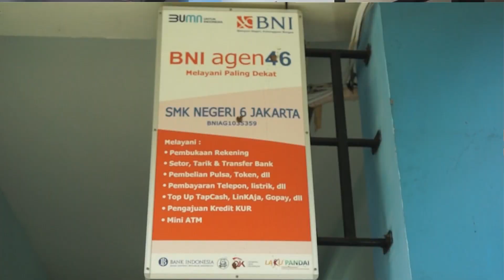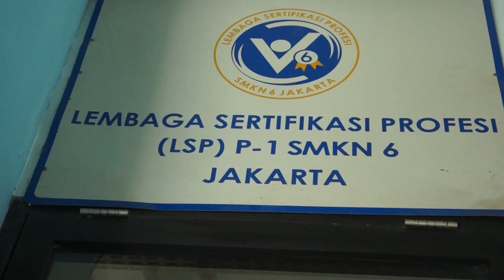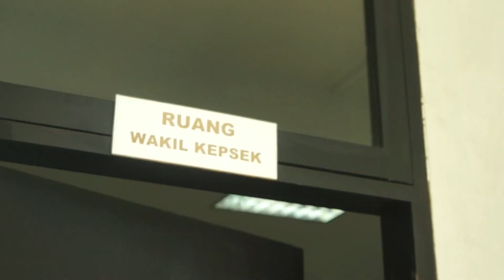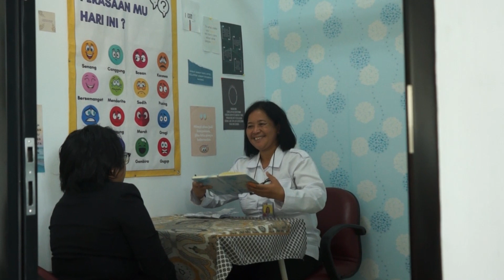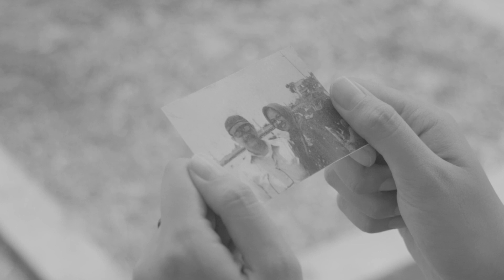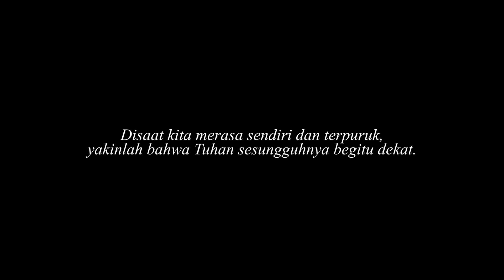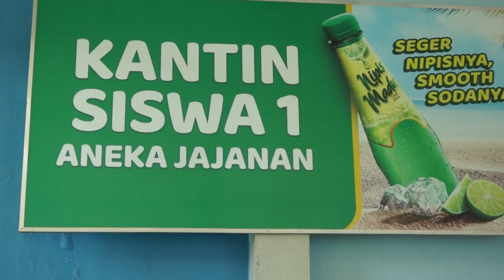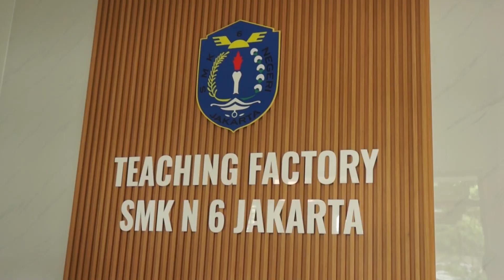SKUTRRR - Tugas Besar Mata Pelajaran TPAV - Kelas XII Multimedia 1 Tahun Pelajaran 2023-2024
Ini merupan salah satu karya Tugas Besar yang mengusung tema sebuah paket acara hiburan dengan selingan iklan komersial dan iklan layanan masyarakat.

Sinopsis Program Acara :
"Skutrrr" merupakan sebuah program acara yang memiliki arti "School Tour". Acara ini mengunjungi salah satu SMK favorit yang ada di daerah Jakarta Selatan, yaitu SMKN 6 Jakarta. Ammar sebagai Host didampingi dengan Keysha selaku Ketua OSIS SMKN 6 Jakarta. Ammar dan Keysha mengunjungi semua tempat di SMKN 6 Jakarta yang bagus dan menarik. Tidak hanya itu, mereka juga mencoba kuliner jajanan kantin yang ada disana. Tujuan dari Acara ini adalah sebagai acara hiburan sekaligus memperkenalkan SMKN 6 Jakarta kepada masyarakat.

Sinopsis Iklan Layanan Masyarakat :
Sekelompok orang yang memiliki masalah pada hidupnya. Saat titik terendahnya mereka ingin menyerah akan hidupnya. Tetapi saat ingin menyerah ia mendapat bantuan dari teman ataupun tuhannya.

Sinopsis Iklan Komersial :
Seorang siswi SMA yang memiliki kulit yang kusam dan belang ingin keluar saat cuaca sedang terik, tetapi ia takut jika keluar masalah pada kulitnya akan bertambah parah.
Lalu seseorang menawarkan sunscreen ‘Aelius UV Protection’ kepada siswi tersebut untuk mengatasi masalah pada kulitnya.
Setelah memakai sunscreen ‘Aelius UV Protection’ kulit siswi tersebut menjadi lebih cerah dan menjadi berani untuk pergi keluar saat cuaca sedang terik.

Tim Produksi :
• Galih Ambar Kharisma, M.Pd. (Guru Pembimbing)
• Aryo Dwi Samodro (Director)
• Rizaldy Dwi Andrian (Produser)
• Kaka Raihanto Pratama (Cameraman)
• Muhammad Damar Yudistio (Ass. Cameraman)
• Amelia Mubarak (Scriptwritter)
• Muhammad Zaky Hudaya Surya Natanegara (Scriptwritter)
• Shandy Shyarief Setiawan (Soundman)
• Lintang Ayu Salsabila (Art & Wardrobe)
• Rahmah Aulia (Art & Wardrobe)
• Fathia Asy Syaima Hakim (Art & Wardrobe)
• Nayla Huwaida Athifah (BTS Foto & Video)
• Cinta Intania (Cam Report)
• Rahmah Aulia (Continuity Report)
• Reza Syaputra (Sound Report)
• Mohamad Hariska (Gaffer)
• Abiyyu Hurairah (Location Manager)
• Ahmad Fadhiel Saputra (Location Manager)
• Reza Syaputra (Location Manager)
• Muhammad Damar Yudistio (Clapperman)
• Amelia Mubarak (Offline Editing)
• Kaka Raihanto Pratama (Offline Editing)
• Aryo Dwi Samodro (Graphic Designer)
• Ditto Nur Aditama (Online Editing)
• Putra Zakwan Syakib (Equipment Manager)
• Cinta Intania (Talent Coordinator)

Talent:
1. Ammar Muhammad Qatar (Program Acara)
2. Keysha Nur Asifa (Program Acara)
3. Annisa Nuraini Permatasari (Iklan Komersial)
4. Athreena Lintang Sekar Kalisha (Iklan Komersial)
5. Nabila Kiyana Dewi (Iklan Komersial)
6. Cinta Intania (Iklan Layanan Masyarakat)
7. Fathia Asy Syaima Hakim (Iklan Layanan Masyarakat)
8. Muhammad Samsul Bahri (Iklan Layanan Masyarakat
9. Kurnia Jaya (Iklan Layanan Masyarakat)